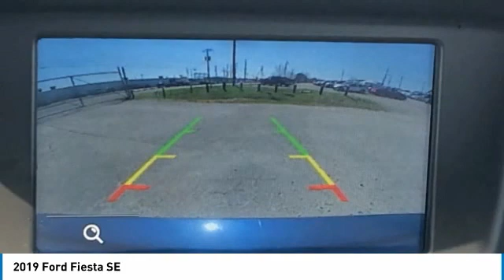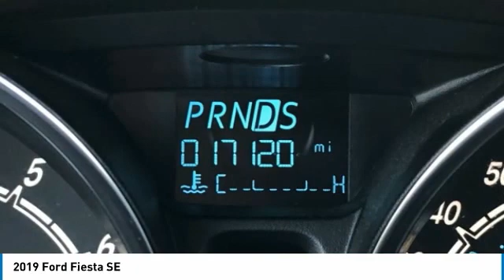2019 Ford Fiesta SE in Chattanooga 30273B